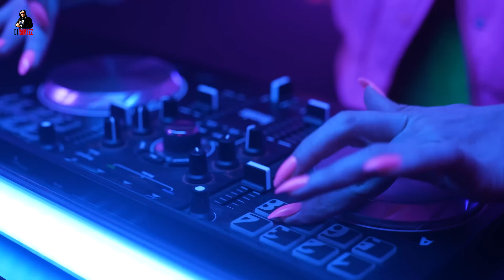Dj Ramezz "Te Quiero "2024 ( Extended Single Edit)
Dj Ramezz present my author's channel in , where I publish my cover versions and remixes together with vocalists and musicians such as Timi Kullai, Mayra Bro, Andrey Bo, Amina, Inna, Xenophobia, Aleona, Nastya.As well as remixes and cover versions of Eurodance tracks of the 90s, such as Ice, mc,Captain Hollywood Project,Maxx ,Masterboy,DJ Bobo ,Samira,La Bouche, Corona and many others...you can find and download my remixes and cover versions from the link and on radio stations I wish you all a pleasant viewing,I am waiting for your comments and suggestions on joint cooperation with the project and DJ Ramezz